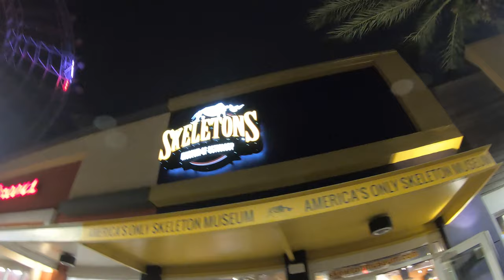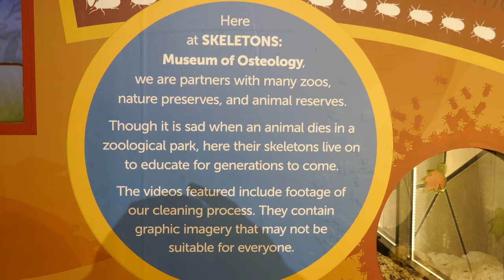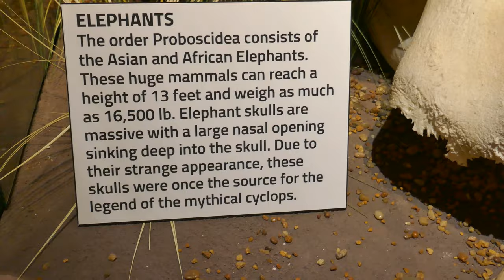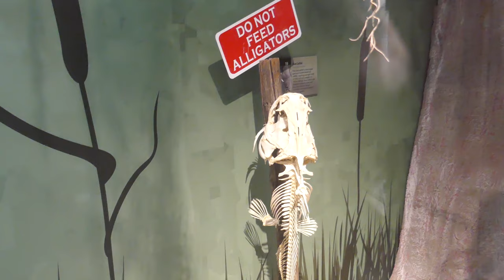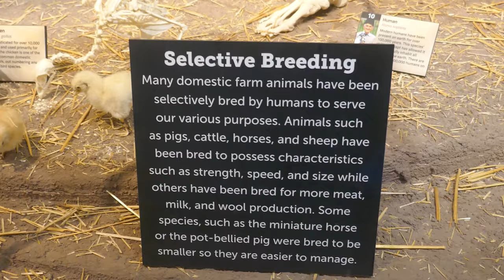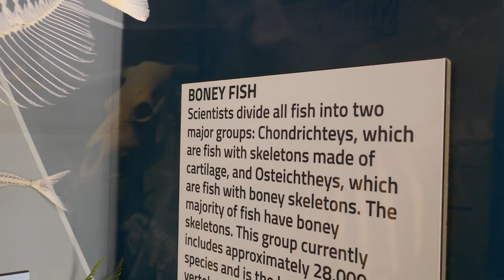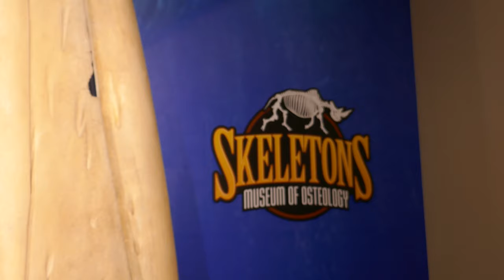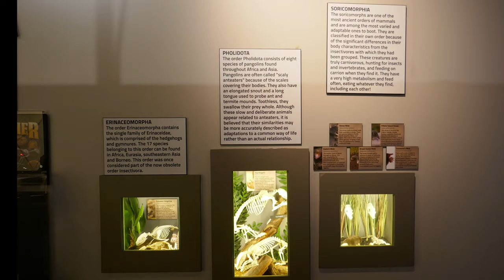SKELETONS: Museum of Osteology at ICON Park Orlando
Take a tour of real animal and human skeletons at Orlando's Skeletons: Museum of Osteology at ICON Park.
*** WARNING: Some images in this video may be disturbing for some viewers. ***

ICON Park Complex is also home to The Wheel (iconic giant Ferris wheel),  Orlando StarFlyer (tallest swing ride in the world), Madame Tussauds, Sea Life Aquarium, & more (see videos of these on this channel).

SKELETONS: Museum of Osteology is a family-owned museum, and one of only two skeleton museums in America -- the first one being in Oklahoma City. Both museums feature the inner framework of hundreds of animals from all over the world.